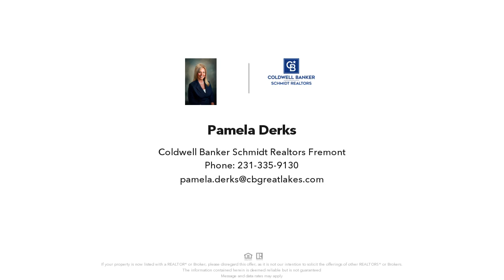1109 RAMSHORN DRIVE, FREMONT, MI Presented by Pamela Derks.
Contact Pamela Derks for more information.
Coldwell Banker Schmidt Realtors Fremont

Experience luxury in this exquisite 3 bedroom waterfront home! 100' of private frontage on Second lake. This home features approximately 2700 square feet of living space with an open floor plan. Beautiful master suite with spa bathroom, steam shower and jet tub; also two additional bedrooms and laundry all on the main floor. Stunning kitchen with premium cabinetry, stainless steel appliances, wood-fire pizza oven, double ovens and lots of cupboard space.&x0d;
Sit on your deck relaxing & enjoying amazing views of the lakes and Waters Edge golf course which is just across the street. City living with a country feel. All of this sits on 3 1/2 acres. Call today for a showing this wont last long! Check out the video tour